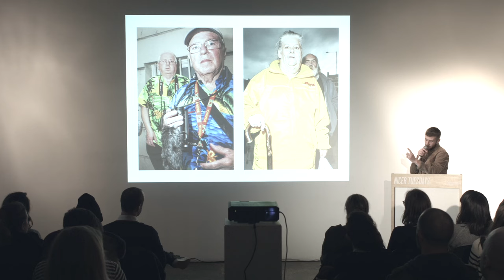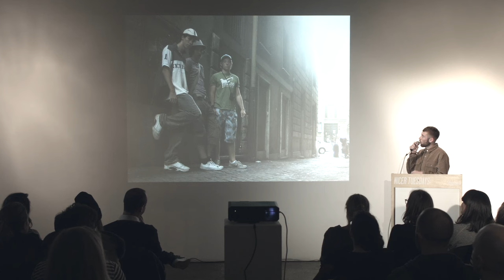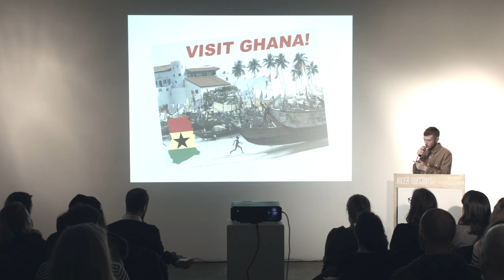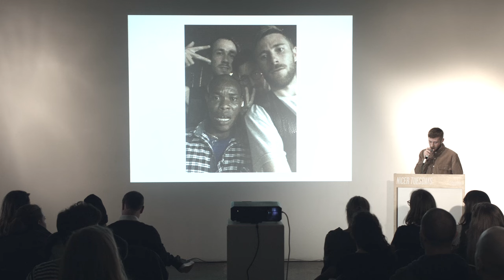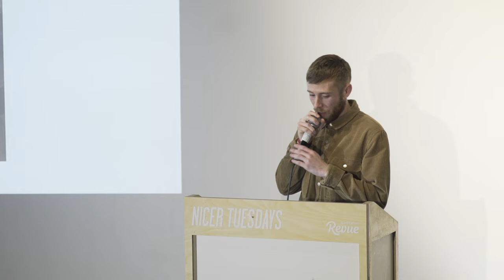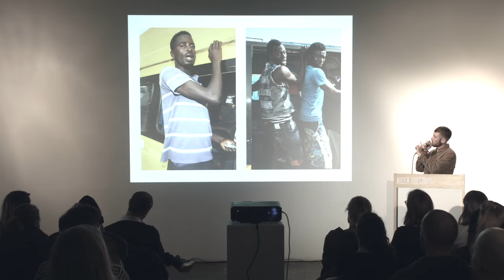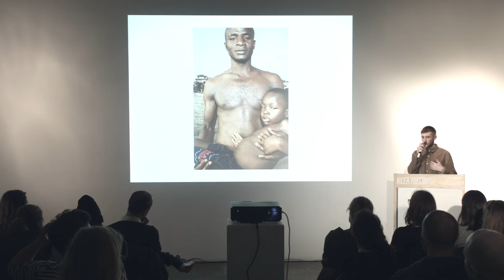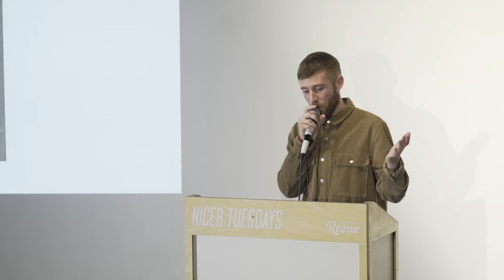Nicer Tuesdays: Charlie Kwai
Street photographer Charlie Kwai talks about his collective Tripod City and its recent expedition to Ghana. His presentation unveils the adjustment required to being a trio of photographers in a country that frowns upon photography.

Nicer Tuesdays is supported by Revue and Park Communications.